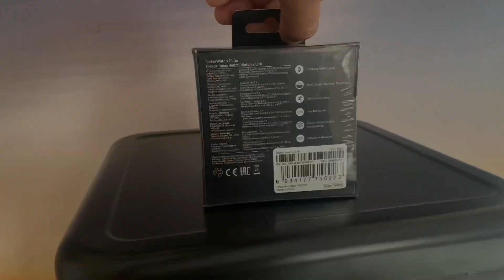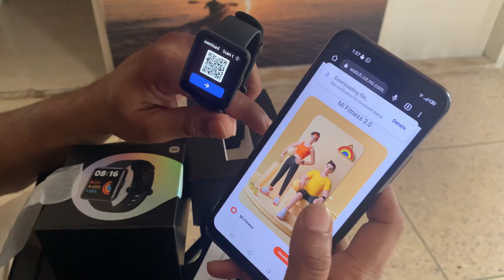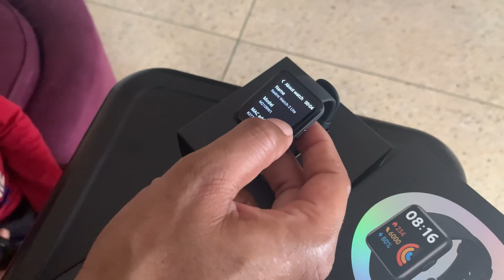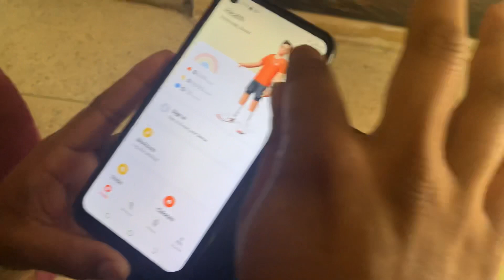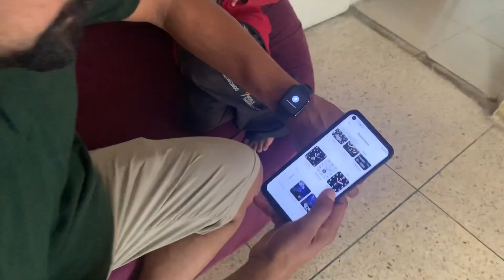Xiomi Redmi 2 Lite Series *SMARTWATCH* leli 😍- Unboxing hojaye? 👍 Vlog 11 ✌️